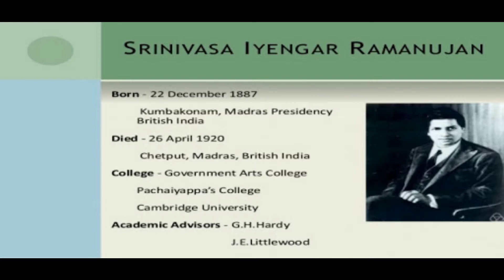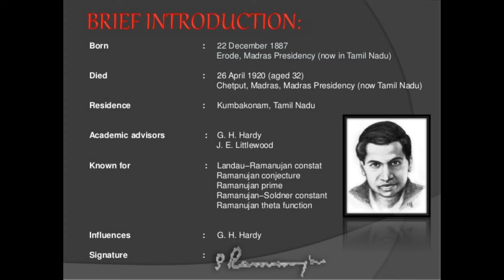Tribute to Mr. Srinivasa Ramanujan the world's greatest mathematician of Erode Tamil Nadu, INDIA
A Genuine Method to Generate Thousands of Dollars using FREE YouTube Videos mathematician Srinivasa Ramanujan was born in a small town of Erode in Tamil Nadu on December 22, 1887. He grew up in a small house at Kumbakonam, which is a museum at present in his honor. He displayed advanced mathematical cognition as a child. Ramanujan was a child prodigy of his time and a mathematical genius. Despite having very little access to advanced mathematics exposure, he became a genius as a kid. When Srinivasa was only thirteen, he could work out Loney’s Trigonometry exercises without any help. His affinity for the subject reached a new depth when he was just fifteen. Ramanujan came across mathematician G.S. Carr’s 1886 book, Synopsis of Elementary Results in Pure and Applied Mathematics, which had 6,000 theorems and their proofs. Moreover, he verified the theorems listed by Carr in the book and started developing his theorems at home. As the paper was too expensive, poor Ramanujan often used to derive his results on a ‘slate’ to jot down his derivations’ results. He failed to get a degree as a young man, as he did not clear his fine arts courses, although he always performed exceptionally well in mathematics. But the genius, Ramanujan could not survive for long. He died at the age of 33, but he became the Mozart of mathematics even in his short lived life. We can’t forget the greatness of this genius man. In December 1889 Ramanujan contracted smallpox, but recovered, unlike the 4,000 others who died in a bad year in the Thanjavur district around this time. He moved to England for few years. he fell sick in England ,was returned to india and died aged 33. His marriage to Mrs Janaki Ammal was very short , they lived for a very short period time as a couple . She remained as a widow all her life, struggled to survive and She died at her Triplicane residence in 1994. That was the tragic life of a mathematician and his wife. They lived together for a very short period time , together they could not enjoy their married life but we will remember Mr Ramanujan as a greatest mathematician of all time .